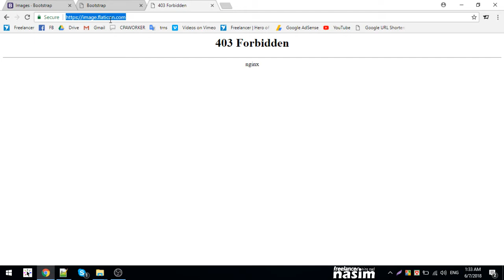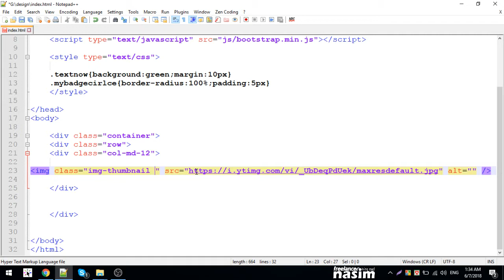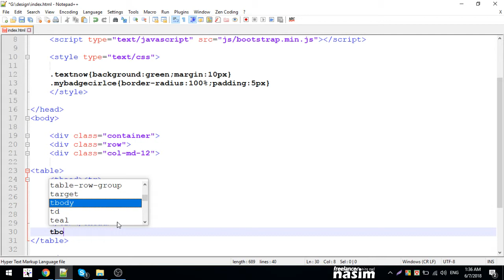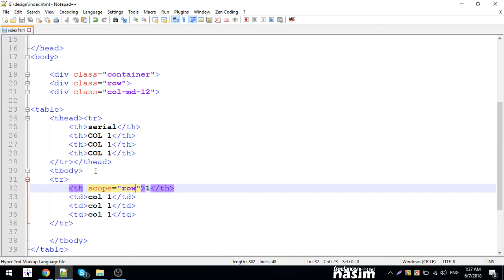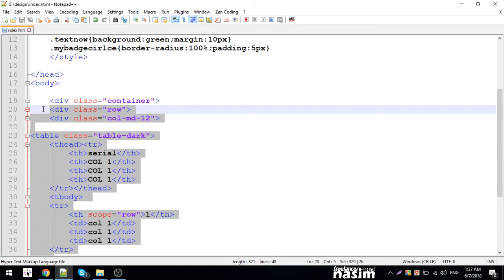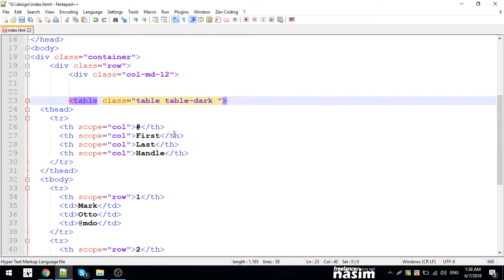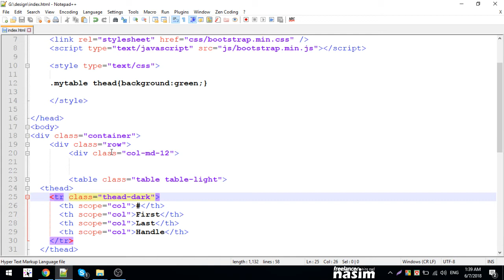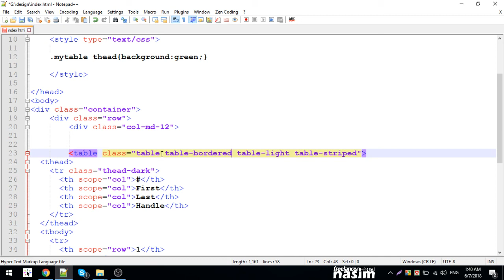Bootstrap Bangla Tutorial | bootstrap table | Part 7 | Freelancer Nasim